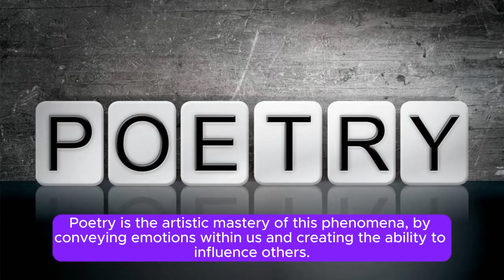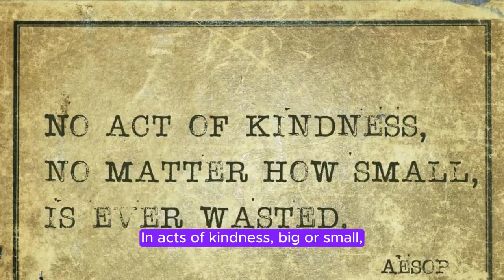World Poetry Day: Positivity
I wrote a poem called Positivity for World Poetry Day.